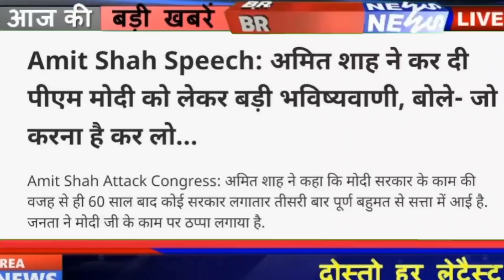अमित शाह ने मोदी को लेकर की चौंकानेवाली भविष्यवाणी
Union Home Minister Amit Shah on Sunday attacked the opposition fiercely. He said, “Those of the opposition who say that the government will not last for 5 years, I want to tell them that the Modi government will not only last for the full 5 years, but even after this, the NDA government will be formed. Amit Shah, who arrived in Chandigarh under the Smart City Mission, while addressing the people, enumerated the achievements of the Modi government.